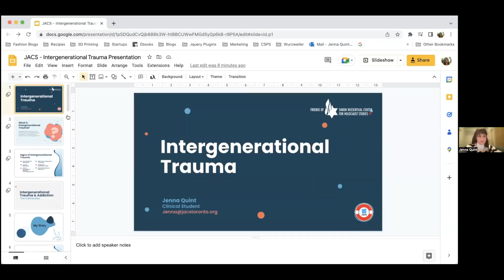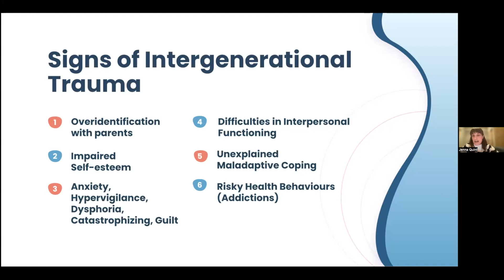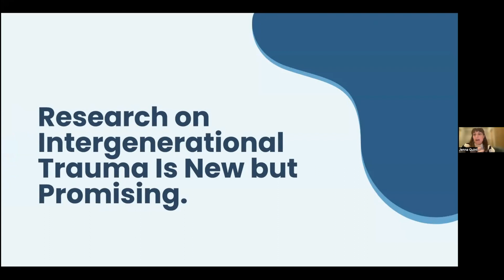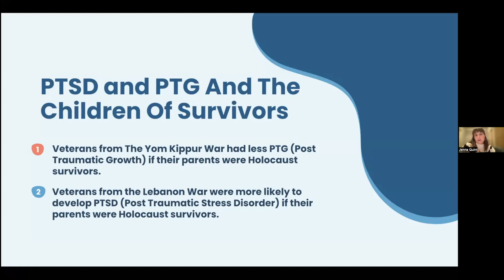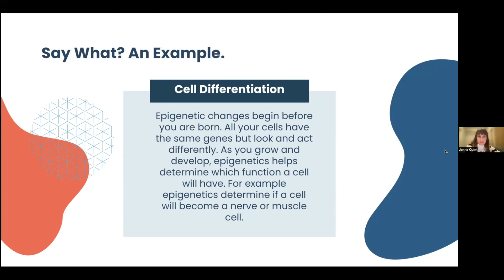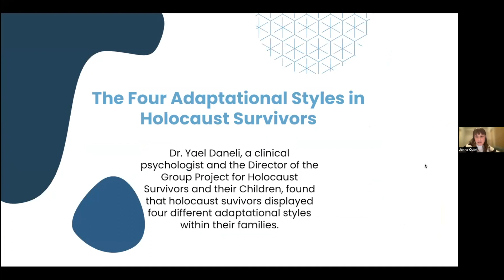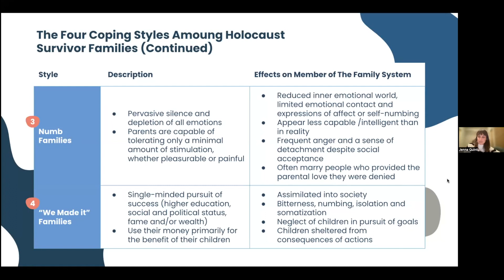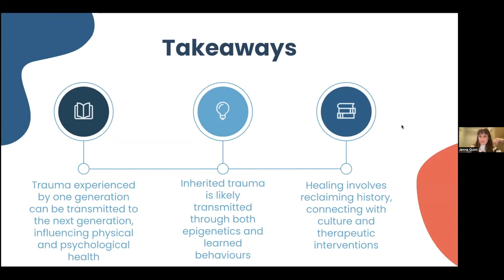Intergenerational Trauma: The Everlasting Impact of the Holocaust Part 2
Presented by Friends of Simon Wiesenthal Center and Courage 2 Change for JACs Toronto. Virtual event hosted on November 21, 2022.

As we move further and further away from the Holocaust, we recognize the impact it still has on us generations later. Thank you to Jenna Quint, Courage 2 Change Coordinator for JACS Toronto, for sharing your knowledge and expertise yesterday during our joint event, Intergenerational Trauma: The Everlasting Impact of the Holocaust. Thank you to Marsha Lederman for joining us and sharing your experiences as you navigate your own intergenerational trauma.